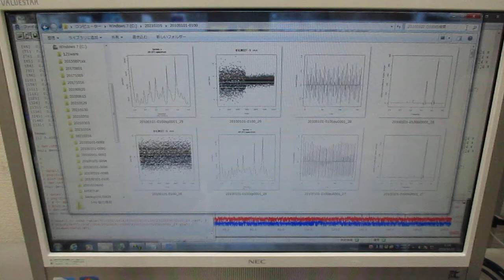オリジナル超音波実験（音圧データの解析による超音波伝搬現象の検討） ultrasonic-labo